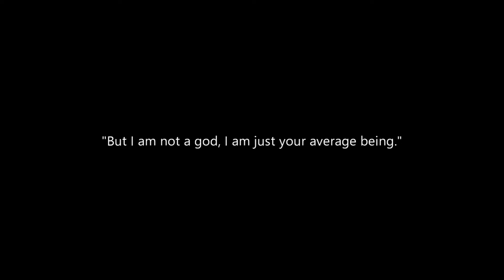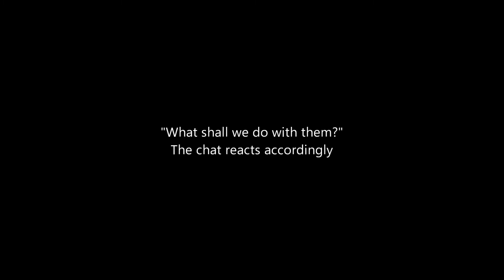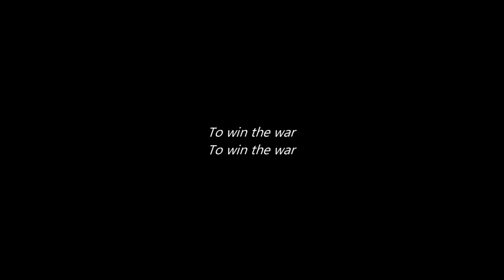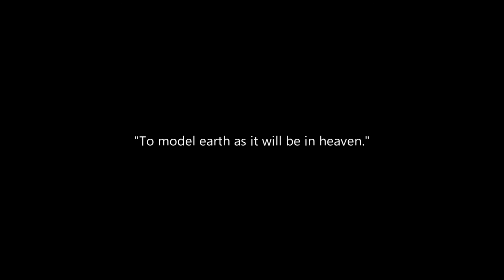On Earth As It Is In Heaven [A song about cults in the era of live-streaming]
Chapter 5. Just a goofy ol' twitch stream with the gang aha

FREE downloads to all my releases (a donation of even 1$ will ALSO allow you to stream it from the bandcamp app - AND allow others to be able to download my stuff for free, as well)